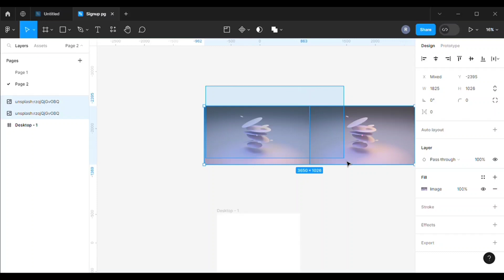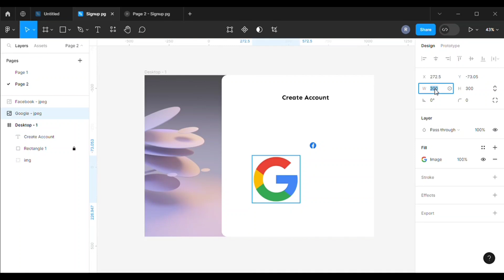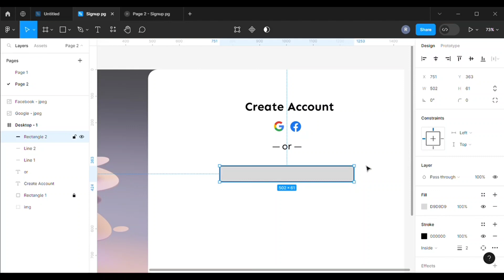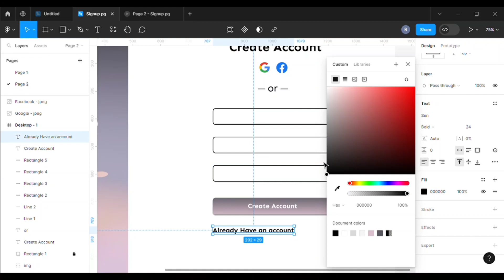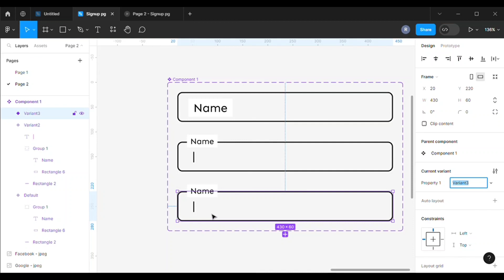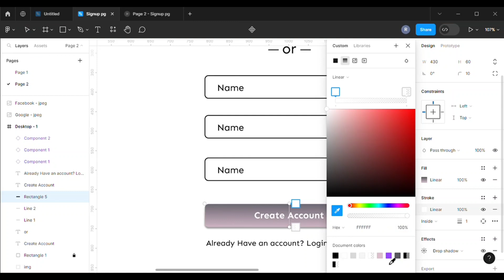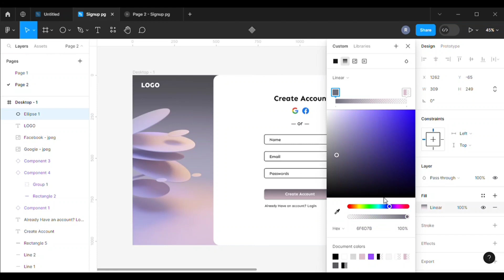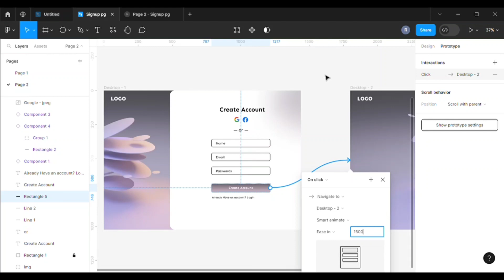Interactive Signup Page Design in figma | Design a signup form figma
Welcome to our YouTube tutorial on creating an interactive signup page design using Figma! In this engaging video, we'll guide you through the entire process of designing a captivating and user-friendly signup page step-by-step.

Whether you're an experienced designer or a beginner, you'll find this tutorial insightful and easy to follow. Figma, a popular design tool, will be our canvas as we explore its powerful features and unleash our creativity.

Throughout the tutorial, we'll cover essential aspects of signup page design, from layout creation to designing attention-grabbing call-to-action elements. To take the user experience up a notch, we'll add interactive elements and ensure the design is responsive on different devices.

By the end of this tutorial, you'll have a stunning, interactive signup page ready to impress your clients, users, or simply showcase your design prowess!

Let's dive in and create amazing user experiences together!

[ Vidscape Code ]

Image Source:- Unplash plugin in figma